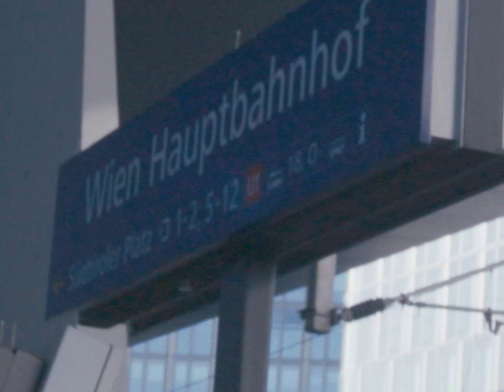trip to Vienna